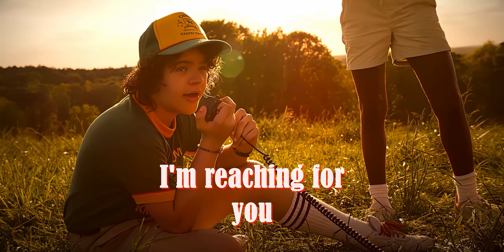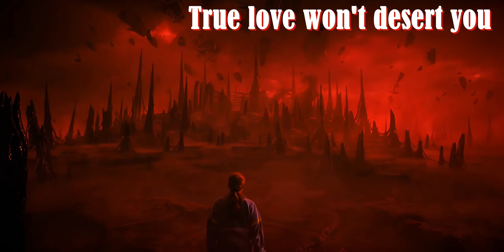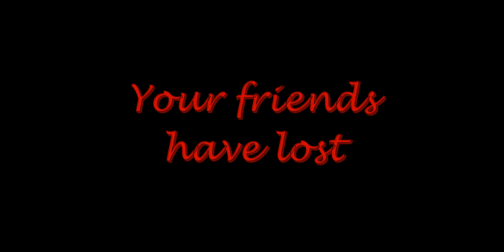Stranger Things -Separate Ways - Worlds Apart